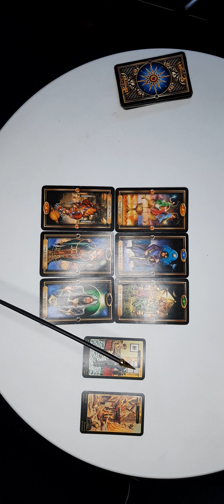Vissen Wekelijkse Tarot Kaartlegging Augustus 8 -14🌈Kathye Kaan NL